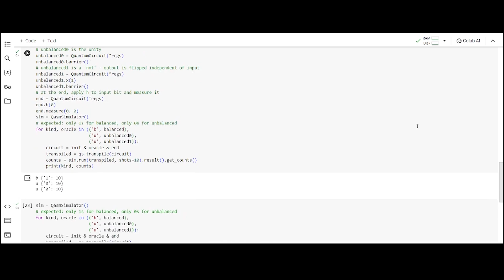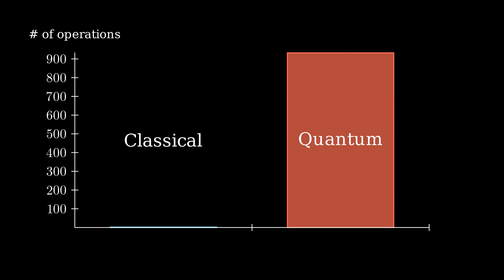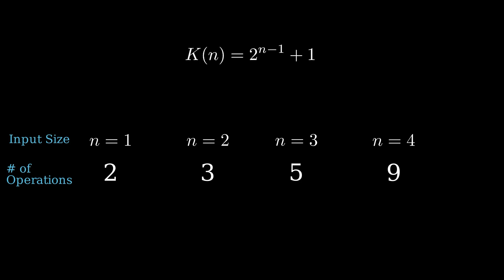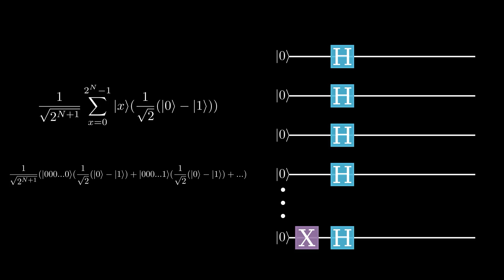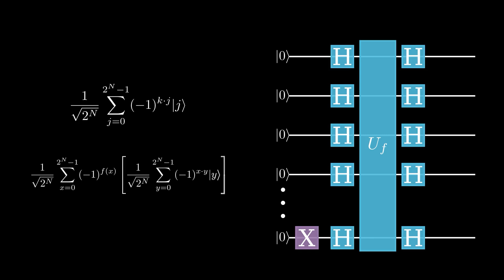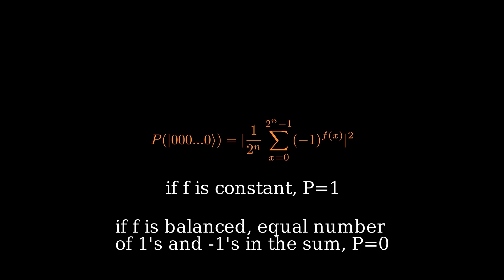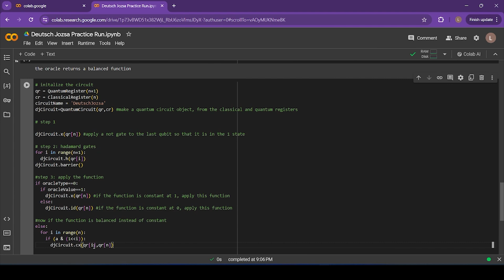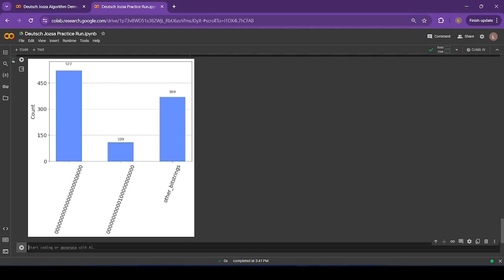I Coded a Real Quantum Computer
Have you ever wondered how we actually program a quantumcomputer ?

In this video I explain how to program a REAL quantum computer on the cloud, using IBM's hardware. We do this using the programming language python, and the library qiskit which was also made by IBM. Using qiskit, we can program quantum algorithms and run them remotely on real quantum computers - generating real life superposition and entanglement!

where you can access my animation source code, video scripts, and research materials

Huge thanks to @2Veritasium For allowing me to borrow a short clip from a video. I greatly appreciate it! The timestamps and video link are included below.

2Veritasium 00:00 - 00:04